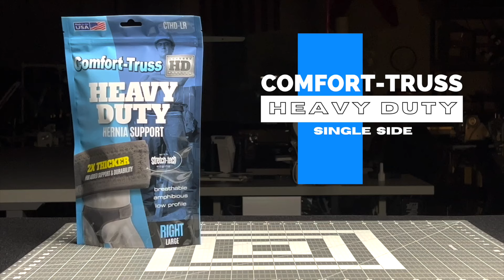Hernia Belt - Comfort-Truss Heavy Duty Single Side - For Inguinal Hernia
If you're looking for a hernia belt that will give you the most support and durability possible while still being ultra-comfortable, you should consider the HD.

The Heavy Duty Comfort-Truss Single Side is made with the same comfortable, breathable material as the Minimalist but it's twice as thick. It also sports a super comfy and durable Stretch Tech binding sewn around the edge for unmatched durability and support.

Pad changes are super easy with a wide-open pad pocket with a velcro flap closure to keep it securely in place.

Cut From a single piece of breathable neoprene fabric
Amphibious
Undetectable under clothing
Fully Adjustable
Full hook and loop outer construction
1/4" Interchangeable pad
3/8" and 1/2" pads also available for a customized fit
Rash proof Inner layer

If you are tired of being held back by your hernia check us out!

If you'd like to learn more about George's journey to heal his hernia naturally without surgery, check out the following: